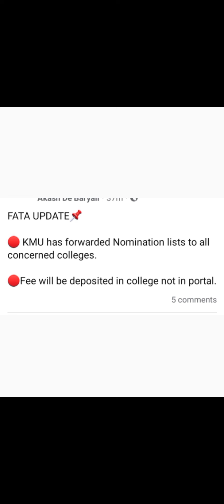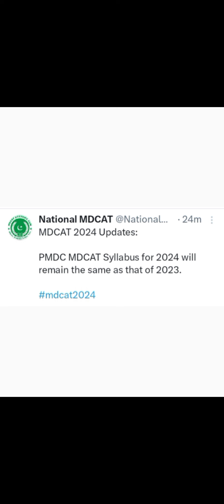FATA NOMINATIONS LETTERS FORWARDED TO COLLEGES NY KMUIIMDCAT 2024 SYLLABUS ISSUED BY PMDC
Aaj may ne affedvit banaya. Procedure is that
May tehsil gya. In my case (Takht bhai Tehsil). Udhr tehsil may stamp farosh thy. Aik shop may gya. I said affedvit banana hy. They asked KMU k liye banana hy? I said yes. Unkay paas already downloaded para tha.

They asked my details like name, father name, CNIC number, address. Then unho ne stamp paper pr print kiya. Aur unkay paas already jo signatures aur stamp required thy wou pary thy. Mtlb mujhe kahi aur jana nhii pr sign krnay k liye.

Same process father/guardian affedvit. Bs unka CNIC sath le jaye. Unka jana zarori nhiii. They entered the details like name, father name, address etc and ye b hogya.

They charged me 800 for both  and hogya affedvit!